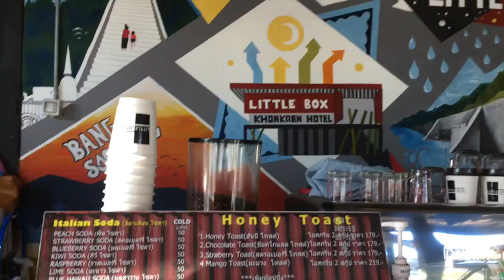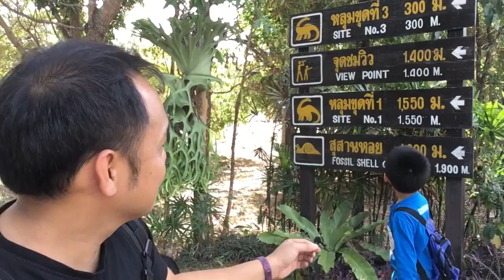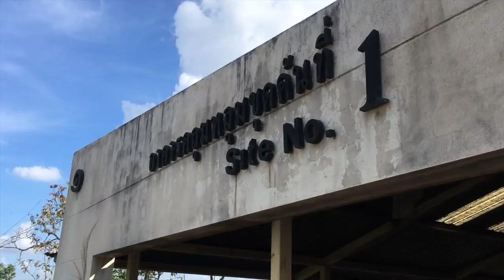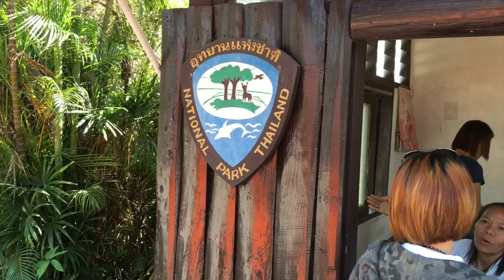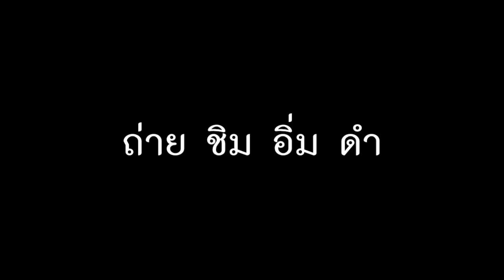The Little Box Hotel เที่ยวอีสาน มุมมองใหม่ : เที่ยวกล้วยๆ Banana Diary & T3B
T3B:รีวิว พาลูก เที่ยวอีสาน ขอนแก่น-อุดร 3วัน2คืน ดูไดโนเสาร์ ทะเลบัวแดง ไร่สตอร์เบอรี่ เขื่อนอุบลรัตน์ รีวิวที่พักบ้านคอนเทนเนอร์ Little Box

จองที่พักจาก Agoda ครับ Little Box Hotel ที่พักสุดชิว นอนสบาย เน้นที่ถ่ายรูป นอนในตู้คอนเทนเนอร์ครับ

เที่ยว ไร่สตอเบอรี่ เก็บกินสดๆ ขีดละ 70 บาท
เที่ยว เขื่อนอุบลรัตน์ ถ่ายภาพพระอาทิตย์ตกดิน
เที่ยว พิพิธภัณฑ์ไดโนเสาร์ภูเวียง ขอนแก่น
เที่ยว ทะเลบัวแดง อุดรธานี
แวะชิม อาหารริมเขื่อน ปลา นิล ปลาคัง